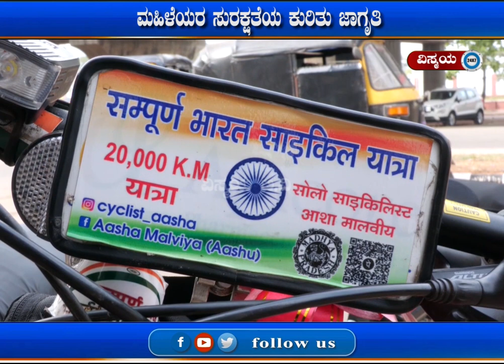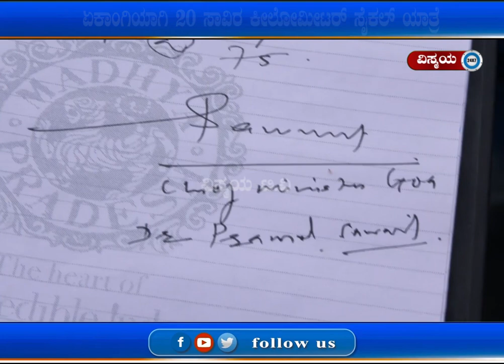ಏಕಾಂಗಿಯಾಗಿ 20 ಸಾವಿರ ಕೀಲೋಮೀಟರ್ ಸೈಕಲ್ ಯಾತ್ರೆ |ಯುವತಿಯ ಸಾಹಸ ನೋಡಿ?